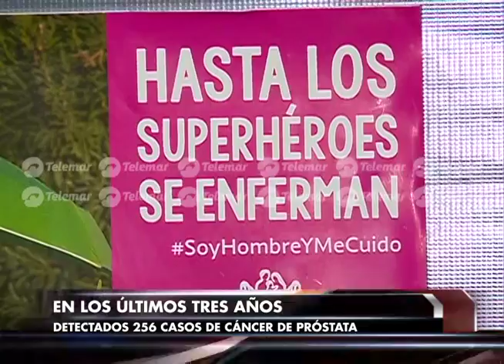En marcha campaña para crear conciencia por padecimientos de cáncer de próstata